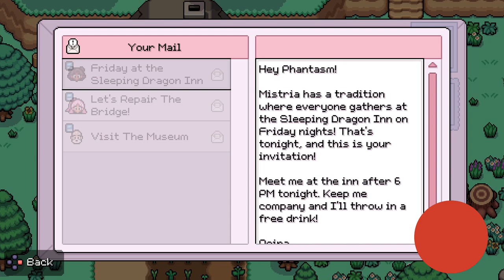Die Reparatur geht voran - Fields of Mistria Part 6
Im sechsten Part von Fields of Mistria machen wir uns auf zu einem richtigen Grind, damit die Brücke bald wieder in Betrieb genommen werden kann. Diese erfordert nämlich ganze 60 Steine und Holz was mehrere Tage Kleinstarbeit oder einer langen Arbeitsreihe mit Konditionsregeneration unterliegt. Glücklicherweise können wir dies gut mit unserer Farmarbeit kombinieren, da hier genug Unrat rumliegt, der sich ideal als Material anbietet. Und dank unserer großartigen Voraussicht sind wir auch schon bald am Ziel angekommen!